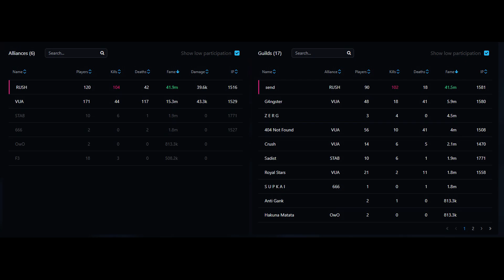East 11/23 send vs VUA // 14utc zvz // Carving sword // Albion Online